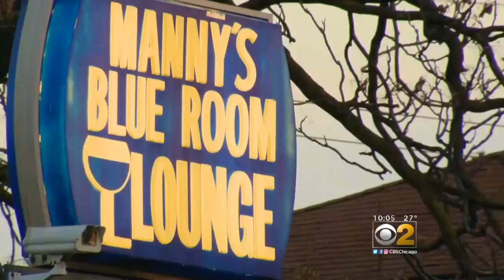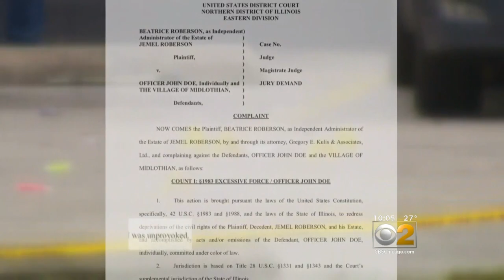Jemel Roberson Remembered By Friends